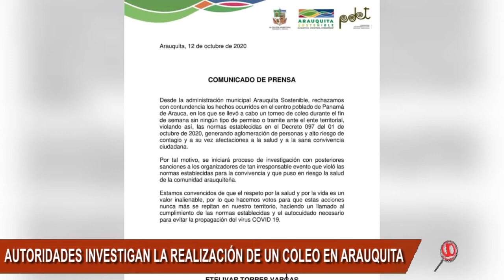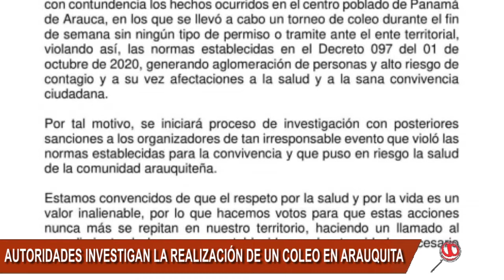AUTORIDADES DE ARAUQUITA INVESTIGAN A LOS ORGANIZADORES DEL COLEO EN PANAMÁ DE ARAUCA